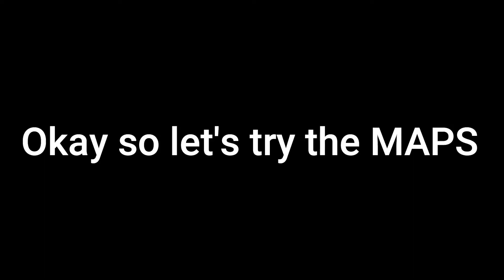Granny (V1.7.9) LATEST VERSION, Mod Menu BY (NULLZEREP) - [1080p60]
Title Video: Granny (V1.7.9) LATEST VERSION, Mod Menu BY (NULLZEREP) - [1080p60]
Quality Video
1080p60 (HD)
720p60  (HD)

➡ Language: Filipino/Tagalog (Philippines)
★彡 ORAYT 彡★
DOWNLOAD LINK - (MEDIAFIRE & MEGA)

Thanks For Downloading?!! (★彡 ORAYT Sayo Ka Tropa 彡★)